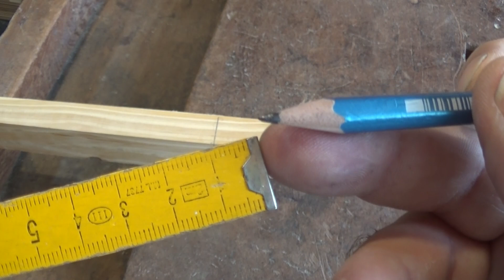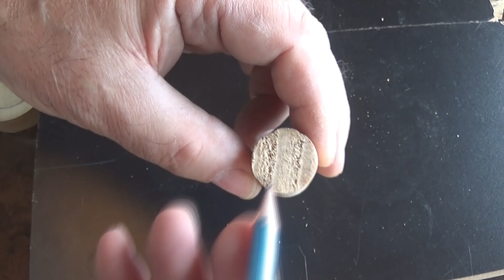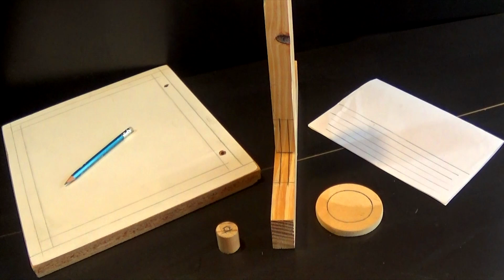MARCAR COMO GRAMIL USANDO LA MANO Y TRES DEDOS - SECRETOS DE CARPINTERÍA / Por Juan Carlos Aquila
Hola amigos! A pedido por muchos seguidores, aquí les muestro otra técnica efectiva, que funciona bien,  una opción más, CON CERO PESOS DE INVERSIÓN..